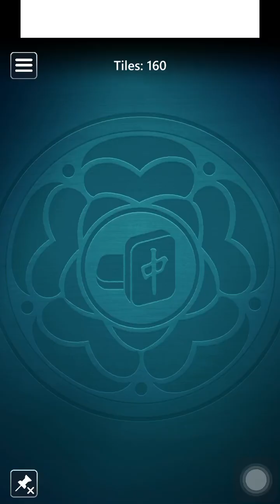Microsoft Mahjong Mobile|Classic Medium|August 19,2024|Daily Challenges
@Jess_Kiku news videos out now